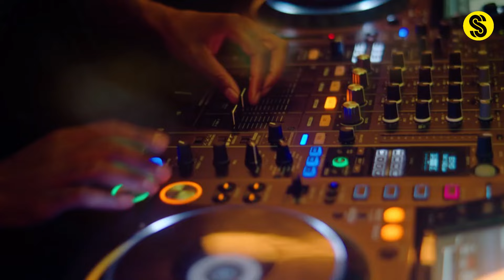Champion Season 2 : Release Date, Plot & Cast, Is It Renewed On Netflix ? | Series Studio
Champion was one of the most well-made stories on what it means to break out of generational trauma. It rightly showed just how much continuous work that takes, and this is what we will see more of in season 2 if there is one.